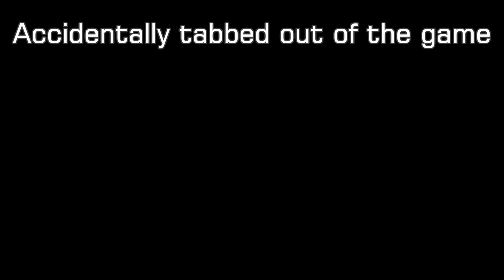Silent Hill: Playthrough - 6 of 8 - Ass Eaters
The continuation of our Silent Hill LP on the Hard difficulty.
In this episode, we find some nasty surprises down in the sewers, and I become a victim of ass eating monsters!

Note: This video is not 60FPS; it is processed that way for the best results from my video editor.